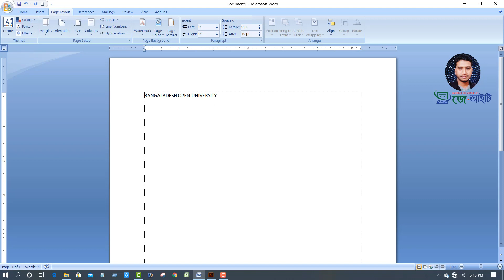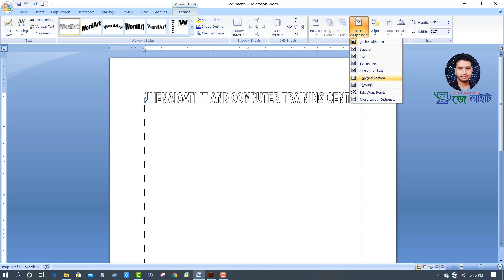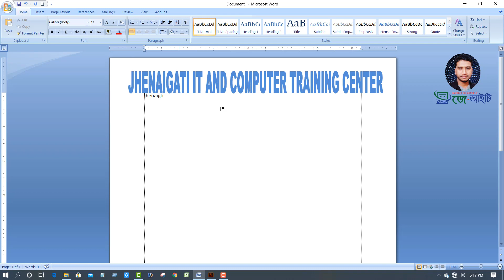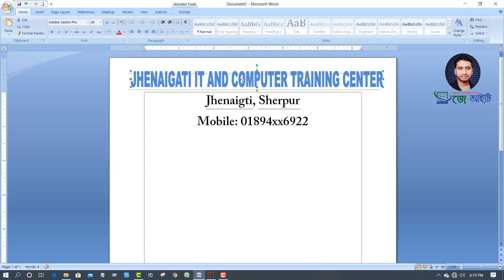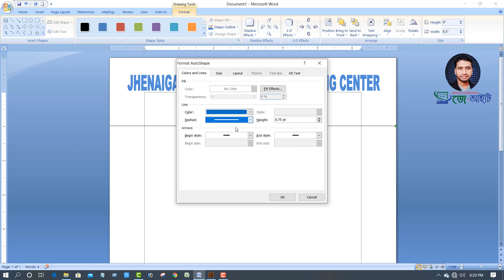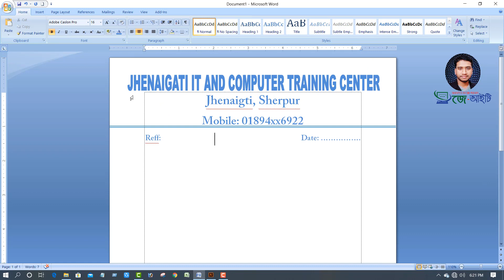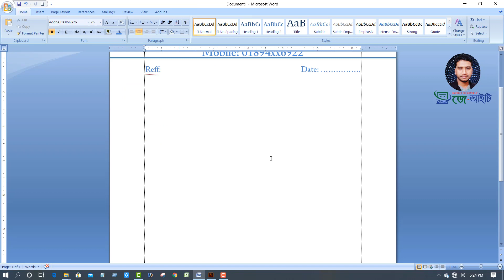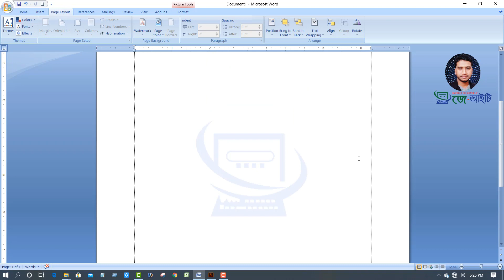MS Word Bangla Tutorial Part-8 | Company or Institution Pad Design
Microsoft Word Bangla tutorial Full Course, MS Word tutorial Part 8 about Company or institution pad design. Design a pad for a company or a institute. if you want to download the pad format so see the download links bellow. Pad design with Microsoft word in Bangla.